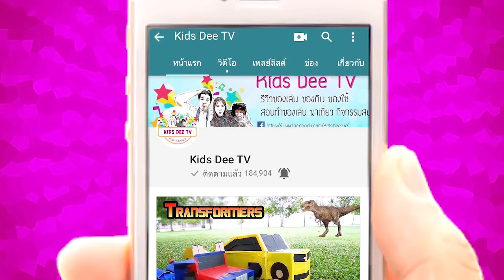เด็กดีรู้จักให้อภัย - ละครสั้นสอนใจเด็กดี | Kids Dee Family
วันนี้น้องดีเจมาเยี่ยมคุณย่า เจอพี่ๆ น้าๆ หลายคน เด็กๆ จึงเล่นกระโดดเชือกด้วยกัน จะเป็นยังไงไปดูกันจ้า

เข้าไปพูดคุยและติดต่อกันได้ท่ี

อยากให้เราทำคลิปอะไร สามารถคอมเม้นต์ไว้ใต้คลิปนี้นะคะ